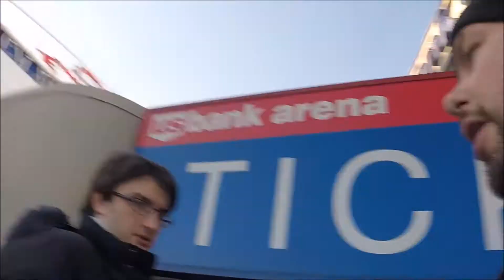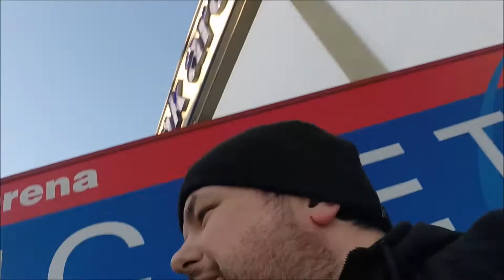MAD OVER THE MADNESS IN MARCH!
Diary of a Hockey Superfan #0020
This is the first episode of my first YouTube series following my adventures watching ice hockey across the country!
In this episode, I cheer on the Miami RedHawks in their NCAA tournament game against Providence while attending a minor-league game in Cincinnati - and try not to lose my mind in the process!